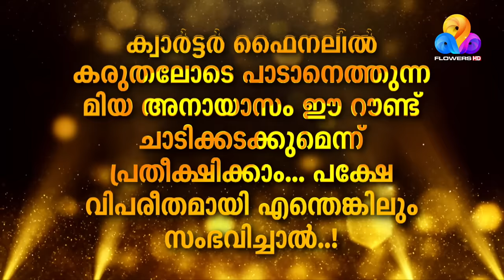Flowers Top Singer 2 | Miah | Pandu Pandu Pandu Ninne